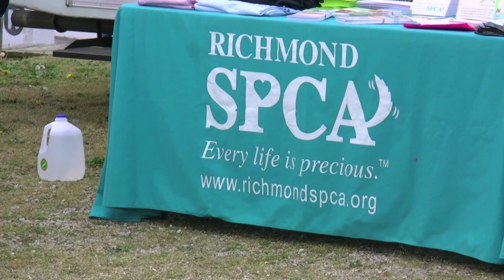Richmond Kickers vs Pittsburgh Riverhounds SPCA Paws on the Pitch Night